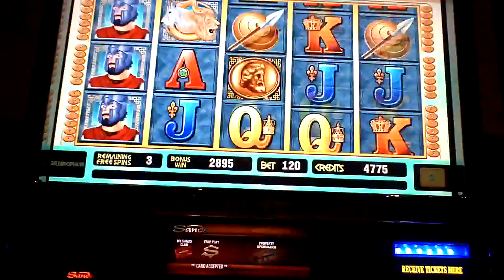Slot machine bonus win on Bellerophon at Sands Casino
This is a slot machine bonus win on Bellerophon at the Sands Casino at Bethlehem.